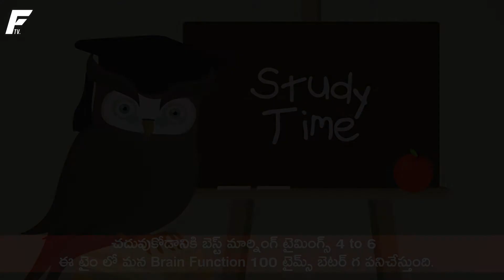ఈ దేశంలో 10 సంవత్సరాల అమ్మయిలను సెక్స్ కోసం దొంగ పెళ్లిళ్లు చేయిస్తున్నారు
12 Movies For Entrepreneurs:-)
1. Wall Street
2. Money Ball
3. Catch Me If You Can
5. The Founder
6. Office Space
7. Startup.com
8. Twelve Angry Man
9. Wolf Of Wall Street
10. Rogue Trader
11. Lord Of War
12. Boiler Room